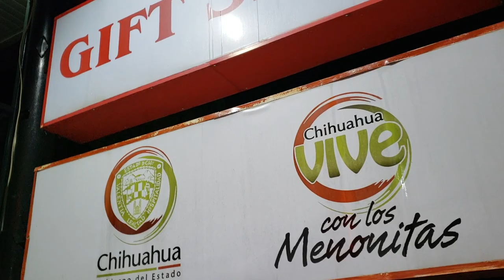Reporte AORTV 01 Ruta Lions 2018